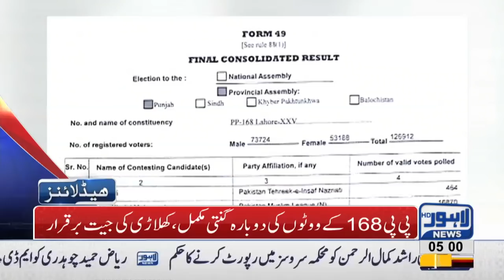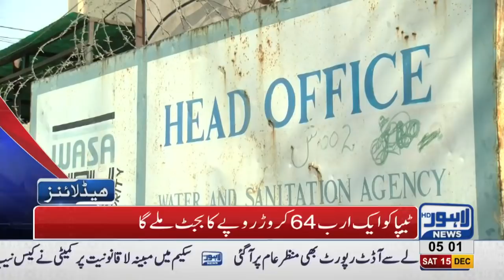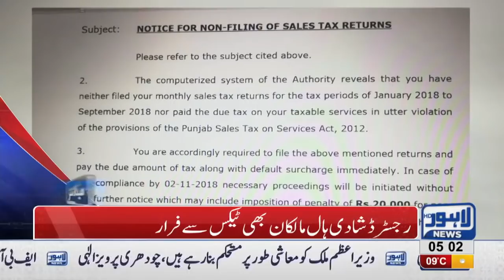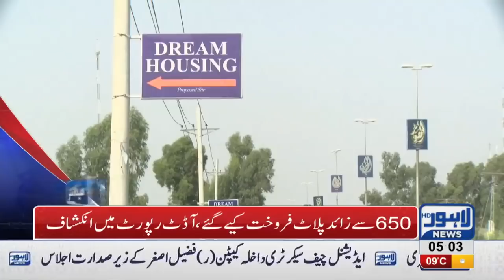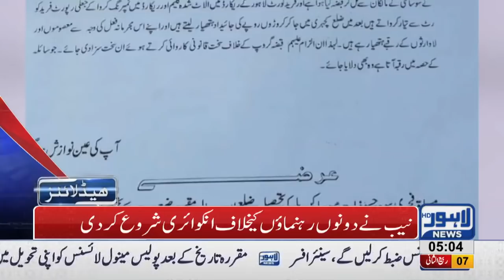05 AM Headlines Lahore News HD – 15th December 2018